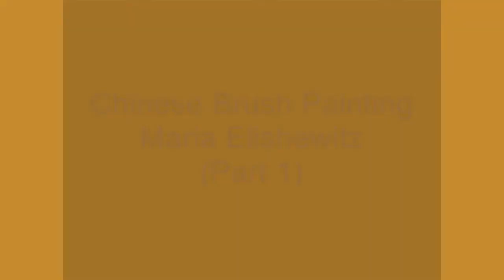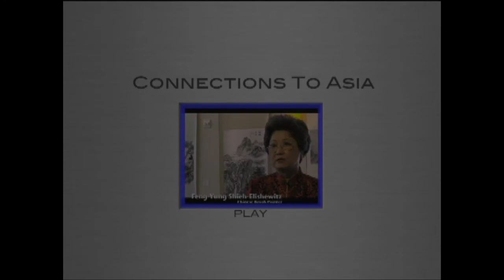Maria Shieh Chinese Painting "Connections to Asia" (part 1)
As vice president of Dallas/Fort Worth Chinese Calligraphy and Painting Association, Feng-Jung Hsieh or Shieh ( 謝鳳蓉, Maria Elishewitz) has been teaching and promoting Chinese painting in the U.S. A series of documentary videos "Connections to Asia" were broadcased by Plano Television Network for nearly one month.